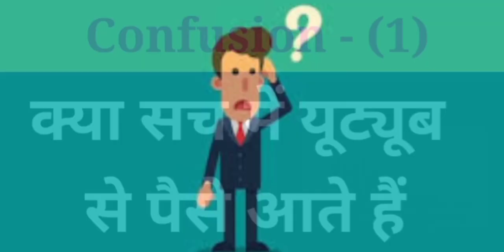Youtube se kitni kamai hoti / youtube se kitni earning hoti hai / Sandeep Maheshwari Youtube income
Knowledge about YouTube channel that how to start career in YouTube. YouTube is a respectful and a honorable platform. Where you can start your career And you can also earn good earnings while serving people here.

Note - This is a educational video only. We are not forcing you anything for stock market and shares trading and mutual fund and online earning tips or idea etc. We are just giving you a basic knowledge only. The all information’s provided by us is based onme online internet research. So If any mistake happens in the information given by us then we apologize for that. We have not been responsible for any debates in any situation. Thanks.Other Videos Links:-

Note - This is a educational video only. We are not forcing you anything for stock market and shares trading and mutual fund and online earning tips or idea etc. We are just giving you a basic knowledge only. The all information’s provided by us is based onme online internet research. So If any mistake happens in the information given by us then we apologize for that. We have not been responsible for any debates in any situation. Thanks.